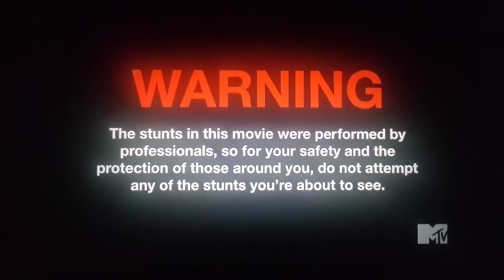Opening to Jackass 3.5 on MTV [4/3/22]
Where I live, it aired at 12 in the morning, so uhh yeah.

Anyway, I kinda lost motivation to upload anything at the moment, but since i got bored, i felt the need to upload the opening to Jackass 3.5 that i recorded earlier.